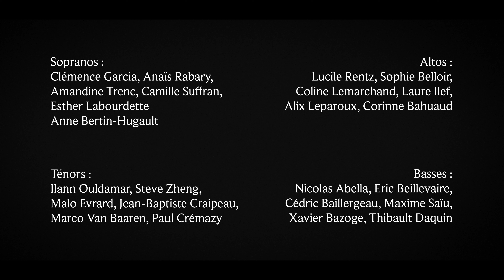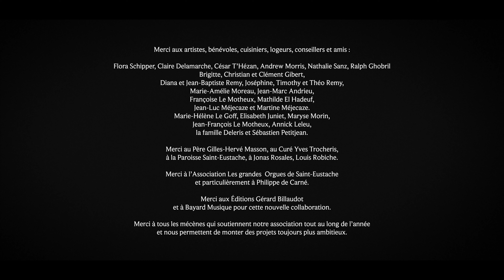Sanctus - Messe Romane de Thierry Escaich, Ch. Dulci Jubilo, C. Gibert, T. Ospital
[CONCERT le 5 décembre à l'Eglise Saint-Eustache à Paris]

Extrait de la Messe Romane pour deux chœurs et orgue de Thierry Escaich.

Le nouvel album du Chœur de chambre Dulci Jubilo dirigé par Christopher Gibert en collaboration avec Thomas Ospital sortira le 10 novembre !

Deux grands concerts sont prévus à l'occasion de l'Ouverture du Festival Toulouse les Orgues le 4 octobre et à Paris le 5 décembre à l’Église Saint-Eustache

Direction : Christopher Gibert
Orgue : Thomas Ospital

Sopranos : Clémence Garcia, Anaïs Rabary, Amandine Trenc, Camille Suffran, Esther Labourdette, Anne Bertin-Hugault

Altos : Lucile Rentz, Sophie Belloir, Coline Lemarchand, Laure Ilef, Alix Leparoux, Corinne Bahuaud

Ténors : Ilann Ouldamar, Steve Zheng, Malo Evrard, Jean-Baptiste Craipeau, Marco Van Baaren, Paul Crémazy

Basses : Nicolas Abella, Eric Beillevaire, Cédric Baillergeau, Maxime Saïu, Xavier Bazoge, Thibault Daquin

Enregistré à l’église Saint-Eustache à Paris en avril 2023.
Direction artistique du disque : Régine Théodoresco et Cyrille Métivier
Prise de son : Cyrille Métivier (le Temps des Griottes)
Montage : Charlotte Thoreau La Salle
Assistant technique : César T’Hézan
Régistrant à l’orgue : Andrew Morris
Accord de l’orgue : Itaru Sekiguchi
Facteur d’orgue : Alain Léon
Directrice de production : Emily Remy
Chargés de production : Manuel Bernal et Lucile Rentz

Crédits : Photo de Couverture : Elliot Storey
Modèle couverture (danseuse) : Flora Schipper
Photos studio : Alex J Overton & Elliot Storey
Design : Elisa Pirondeau
Editions : Gérard Billaudot

REMERCIEMENTS : Merci à tous les chanteurs du Chœur de Chambre Dulci Jubilo passés, présents et à venir. Ces 10 ans ont été une pure joie à vos côtés. Merci à Thomas Ospital et Thierry Escaich qui nous renouvellent leur amitié et leur confiance dans nos projets. Merci à Régine Théodoresco et Cyrille Métivier pour leur talent, leur oreille attentive et exigeante. Merci à toutes les personnes qui nous accompagnent et nous soutiennent de leur présence quotidienne, de leur temps, de leur énergie et de leurs conseils. Cette aventure ne serait possible sans vous :Merci aux artistes, bénévoles, cuisiniers, logeurs, conseillers et amis : Flora Schipper, Claire Delamarche, César T’Hézan, Andrew Morris, Nathalie Sanz, Ralph GhobrilBrigitte, Christian et Clément Gibert, Diana et Jean-Baptiste Remy, Joséphine, Timothy et Théo Remy, Marie-Amélie Moreau, Jean-Marc Andrieu, Françoise Le Motheux, Mathilde El Hadeuf, Jean-Luc Méjecaze et Martine Méjecaze.Marie-Hélène Le Goff, Elisabeth Juniet, Maryse Morin, Jean-François Le Motheux, Annick Leleu, la famille Deleris et Sébastien Petitjean.Merci au Père Gilles-Hervé Masson, au Curé Yves Trocheris, à la Paroisse Saint-Eustache, à Jonas Rosales, Louis Robiche. Merci à l’Association Les grandes  Orgues de Saint-Eustache et particulièrement à Philippe de Carné. Merci aux Éditions Gérard Billaudot et à Bayard Musique pour cette nouvelle collaboration.Merci à tous les mécènes qui soutiennent notre association tout au long de l’année et nous permettent de monter des projets toujours plus ambitieux.